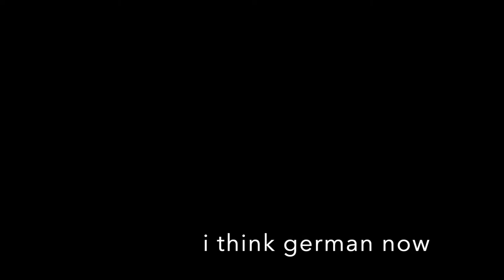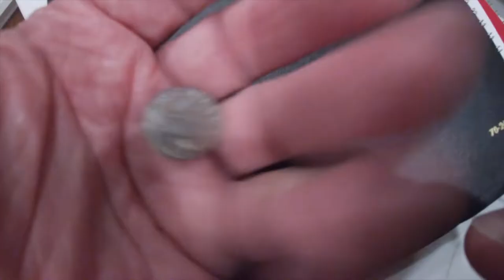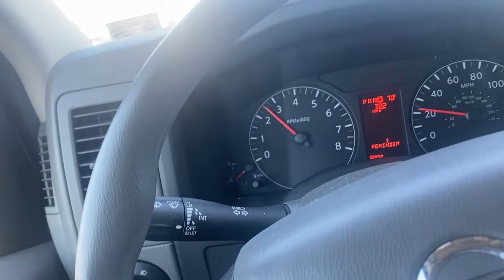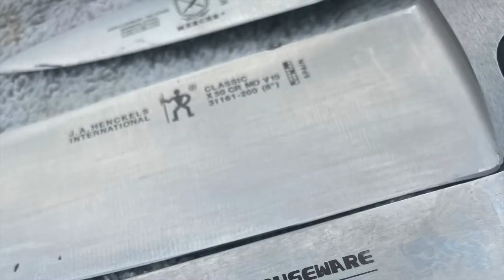Lots of stuff video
standing by

chris heading to NY sunday morning for visit with grandkids

me and the critters will be on our own. maybe a spin tomorrow. weather been outstanding, but cold front inbound for monday. mid 40"s.